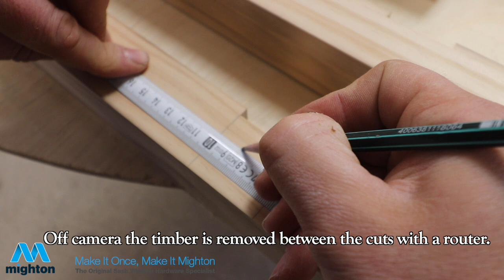Sliding Sash Window - Mighton Weighted Box Sash Window Series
Construction and assembly of a Traditional Sash Window. Mighton Sash Window Series

Huge thank-you to @MightonProducts LTD for their support on this sash window series.

The products Supplied by Mighton used in the video can be found on the above website link, I will update the description with specific links once Mighton have published their brand new website. (Coming Soon!!)

Router Cutter
50mm Profile router bit like no other

If you’d like to support the channel so we can make more videos please consider becoming one of our Patrons or sending a one off donation Via PayPal or Give Back to the channel using Super Thanks via the thanks button above.

qpwoeirutyghfjdkslazmxncnv110